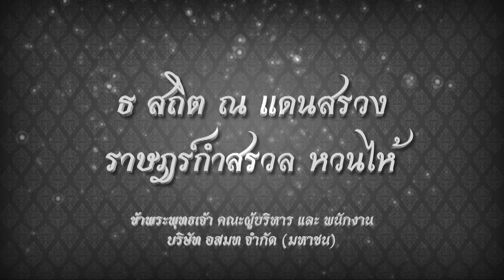สามหนุ่ม เตือนภัย (26 ต.ค.59) ชายมุดท่อน้ำทิ้งเพื่อเดินสายไฟ | ช่อง 9 MCOT HD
สามหนุ่ม เตือนภัย
รัศมีแข อุ้มคนเป็นลมส่งเต็นท์พยาบาล ไม่ได้ไปร้องเพลงสรรเสริญพระบารมี, พลทหารบุญส่ง ช่วยเหลือประชาชน, ชายมุดท่อน้ำทิ้งเพื่อเดินสายไฟ, บิ๊กไบค์ใจดี ช่วยเคลียร์ทาง, พลเมืองดีโดดช่วยคุณปู่ และสุนัขที่รถกำลังจะจมน้ำ, ฝรั่งหัวใจไทย ร้องเพลงสรรเสริญพระบารมี .- 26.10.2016